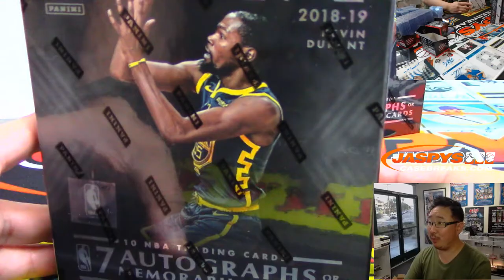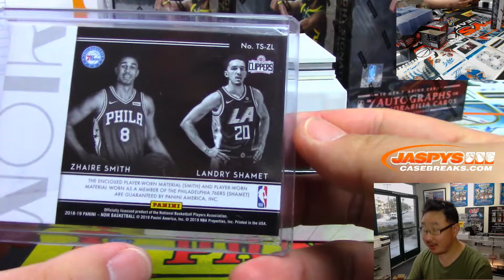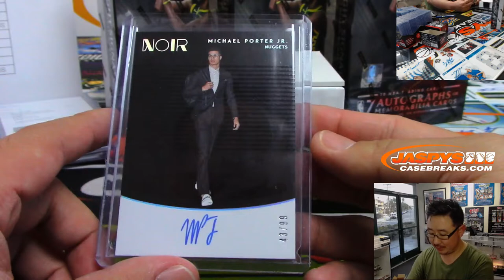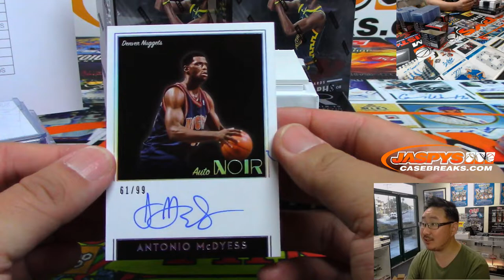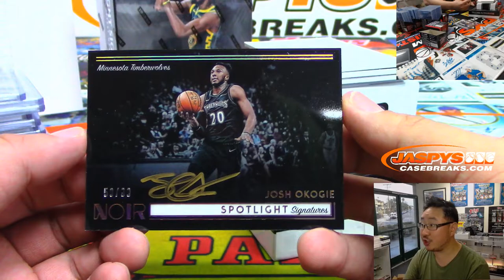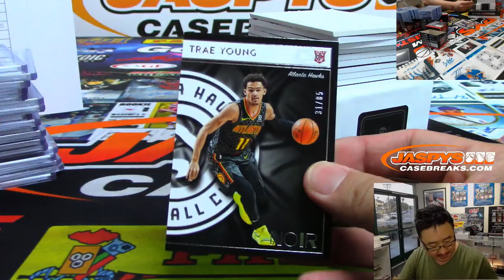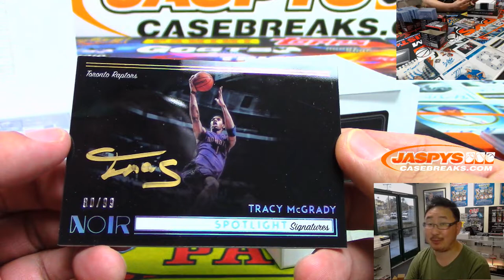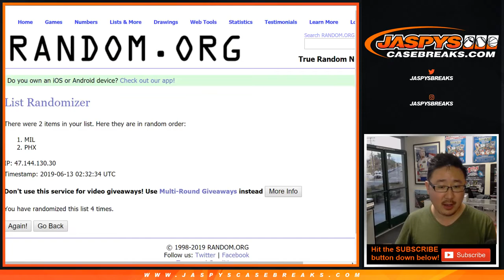W, 06/12/19 || 4Box PYT #2 || 2018-19 Panini NOIR Basketball (NBA)